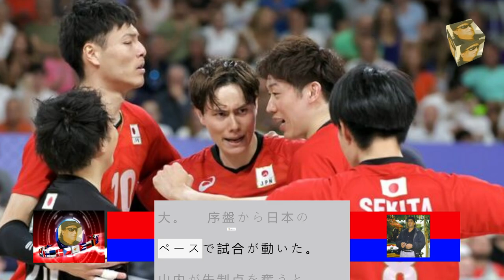バレー男子、第３セットは接戦も２５―２７と落とす セットカウントは２―１に…パリ五輪